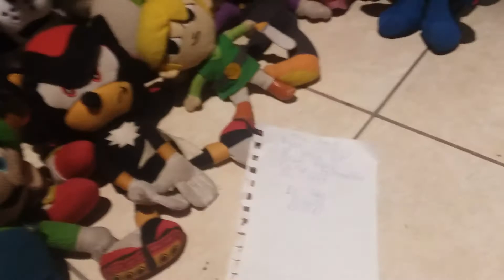Plush Island Resort ep1 the contestants part 2